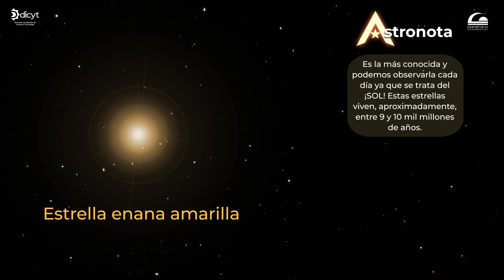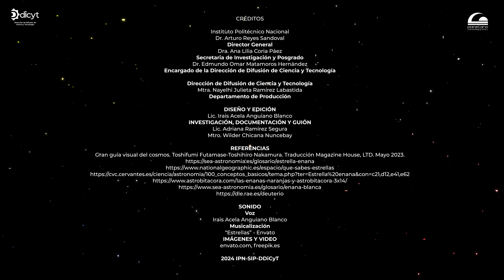✨Los colores de las estrellas enanas- AstroNotas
Descubre, junto a Saturnín, el fascinante mundo de las estrellas enanas y su clasificación por colores en este emocionante video. Exploraremos las distintas categorías y aprenderemos más sobre estas maravillas celestiales. ¡No te lo pierdas! 🌟✨